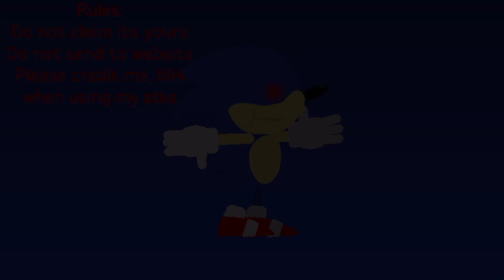FNF Sunky STK Sticknodes Download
I occasionally S U N K

Rules:
Do not send to website
Do not claim it's yours
Please Credit me aka 504